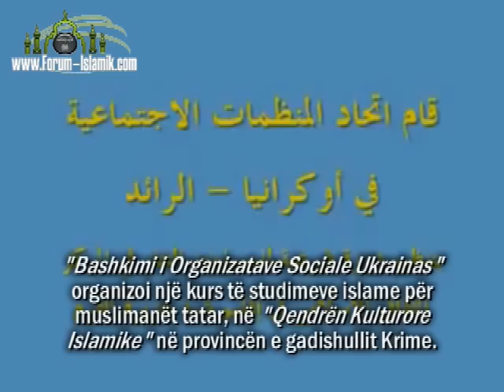Meleku i vdekjes ishte në mesin e tyre...!